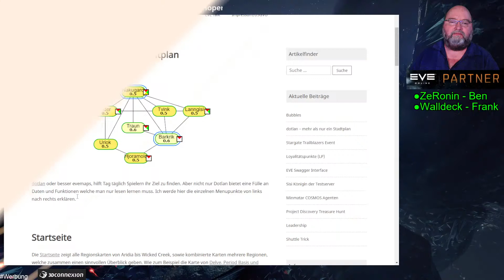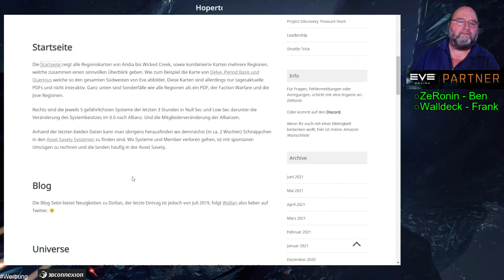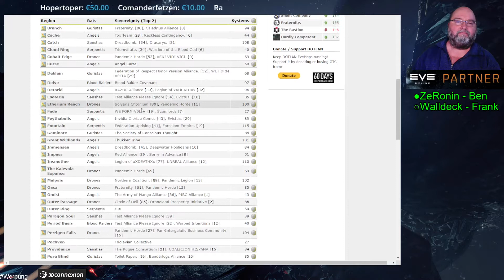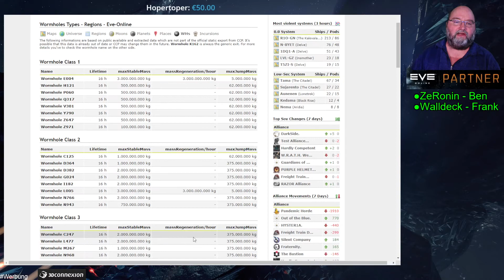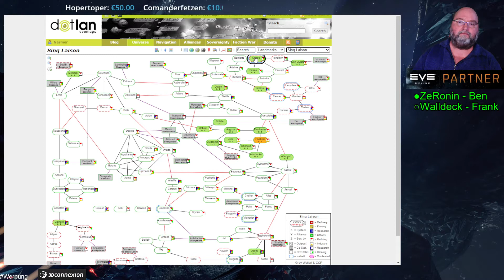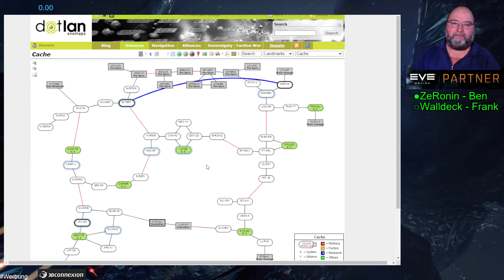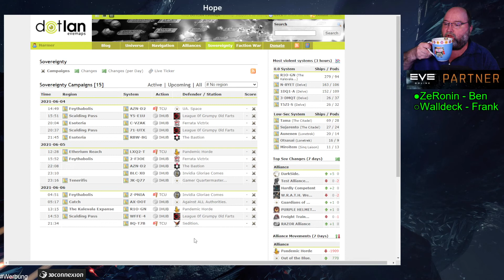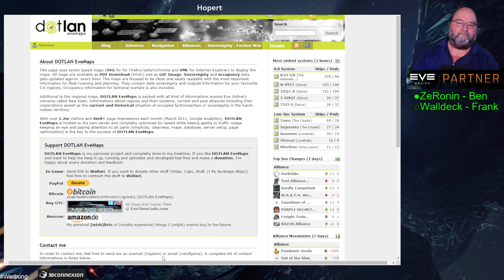Deutsche EVE-Tutorial: Dotlan – mehr als nur ein Stadtplan (Freitag 04 06 2021)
Dotlan – mehr als nur ein Stadtplan
Deutsche EVE-News/Tutorials mit Walldeck und Ben.

Dieser Stream -Mitschnitt beinhaltet die Informationen über Dotlan und was man mit diesem wirklich mächtigen Tool alles anstellen kann.

✅ Deutsche EVE-News Stream Zeiten: Montag , Mittwoch und Freitag 14:30 bis 17:00 Uhr Uhr:
Zu jedem Stream gibt es zu Beginn aktuelle EVE-News in deutscher Sprache, gefolgt von
Deutschen EVE-Tutorials mit anfängerfreundlichen Inhalten und anschließenden gemeinsame Flotten Aktionen.

►Sound und andere Quellen◄